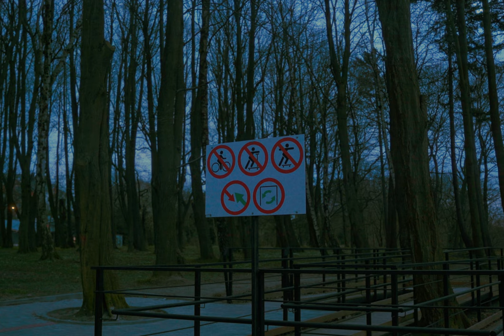more 4K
Shot on Sony A7C
Montag & Grading - DaVinci Resolve